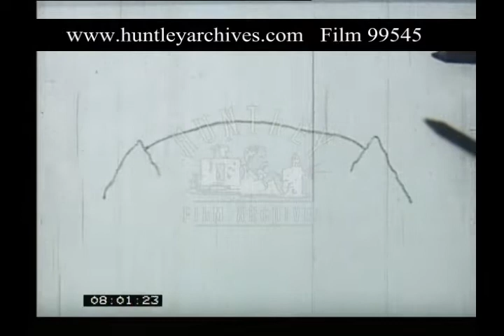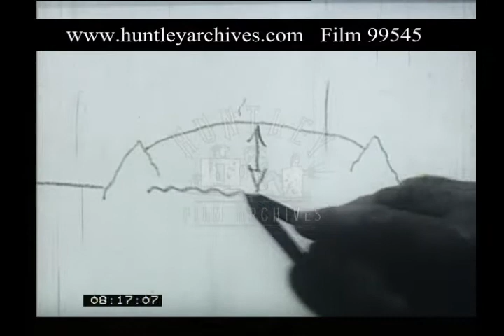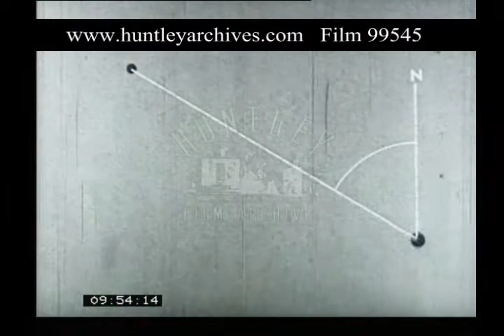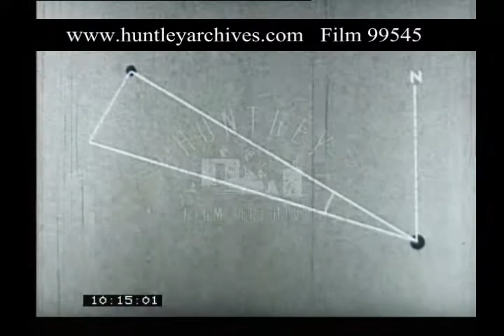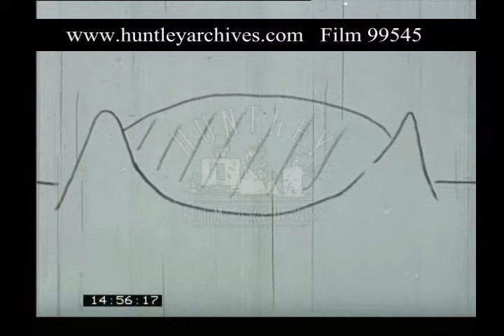British North Greenland Expedition - Part One, 1950s - Film 99545 Trump interest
1950s Greenland, Arctic.
Footage of British North Greenland Expedition, 1952-54.  Shot at camps set up at Brittania and North ice men carrying out scientific research (glaciers, topography, temperatures, etc).  Building huts, travel via husky dog sledges.  Commentary by Peter Taylor, glaciologist, sitting behind a desk with a globe on it and a map of Greenland behind him. Live action supplemented with informative animations and diagrams.
Interest - President Trump, Vance, JD Vance, Marco Rubio, potential invasion or occupation of territory of NATO ally Denmark, end of NATO, American bullying of ally